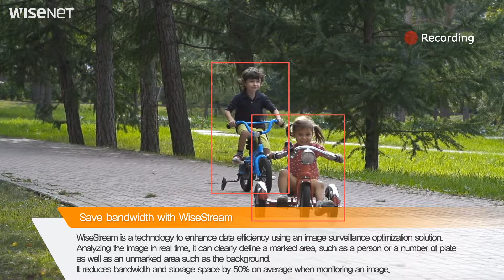SAMSUNG WiseStream HQ 0404